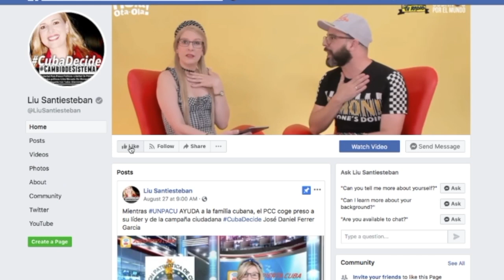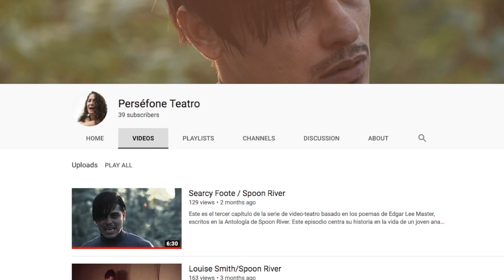Despierta Cuba Resumen de Noticias 29 de agosto 2019